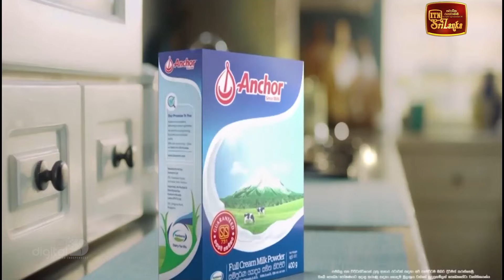Pini Viyana (2024-01-04) | ITN